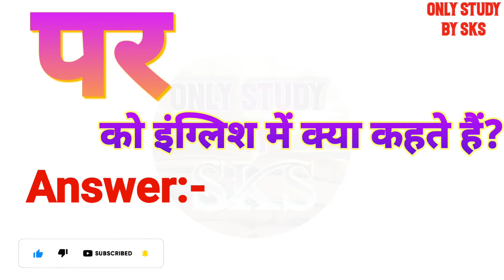पर को इंग्लिश में क्या कहते हैं | Par ko english mein kya kahate hain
पर को इंग्लिश में क्या कहते हैं
पर को इंग्लिश में क्या बोलते हैं
पर को अंग्रेजी में क्या कहते हैं
पर को अंग्रेजी में क्या बोलते हैं
Par ko angreji mein kya kahate hain
Par ko angreji mein kya bolate hain
Par ko english mein kya kahate hain
Par ko english mein kya bolate hain
Par ko english mein kya kaha jata hai
Par ko english me kya kehte hai
Par ko english mein kya kahenge
Par ka english kya hota hai
Par ka english meaning
Par ka english kya hoga